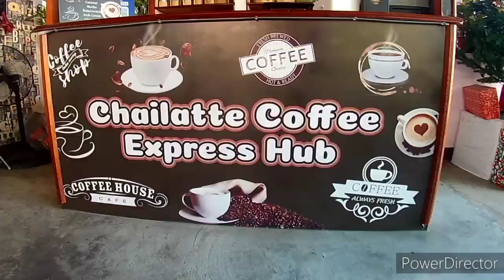T-BONE STEAK | SIZZLING TOCINO | MILLENIALS CUISINE